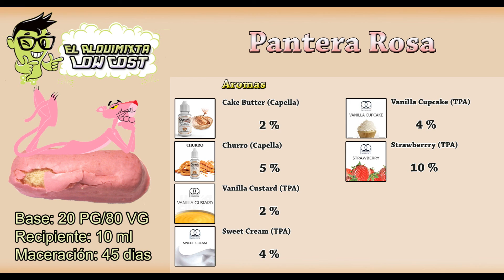Recetas de vapeo: Pantera Rosa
Recuerdos de la infancia es lo que traemos hoy con esta receta de este pastelito que nos hizo pasar tan buenos y deliciosos ratos, si si la pantera rosa, que muchos de vosot@s habeís comido.

Base: 20% PG/80% VG
Recipiente: 10 ml
Tiempo de maceración: 45 días como mínimo.
Tiempo de maceración que yo le dejo: 45-60 días.